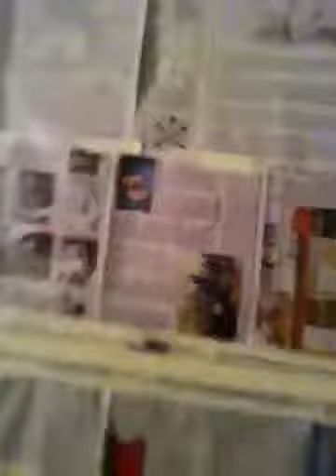Bright bright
Funniest part in this video is when I say bright. Wow I'm boring to watch lol